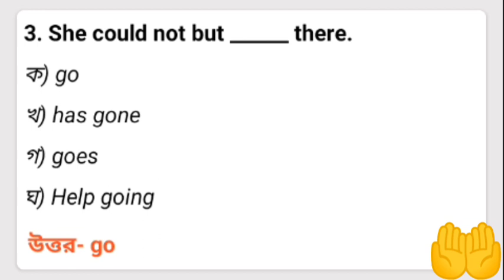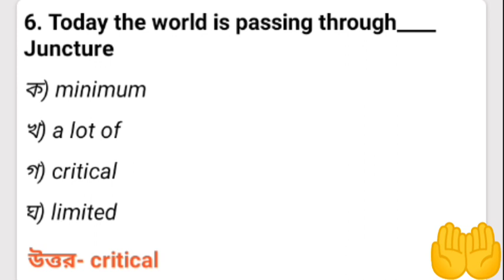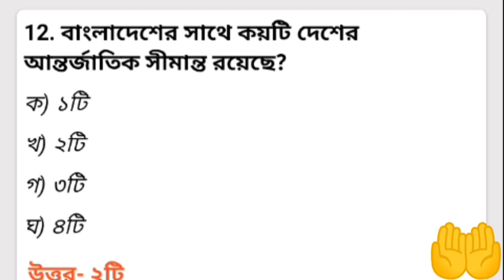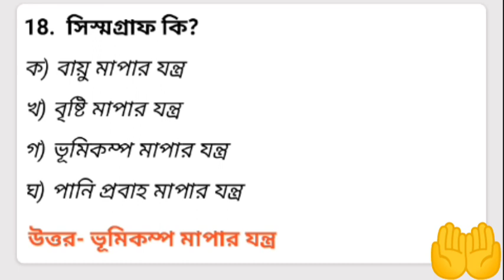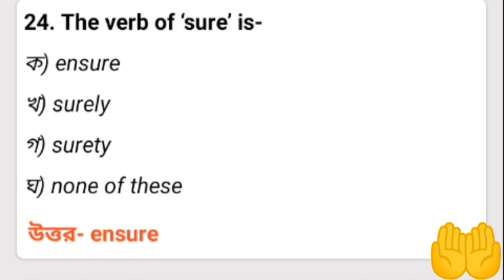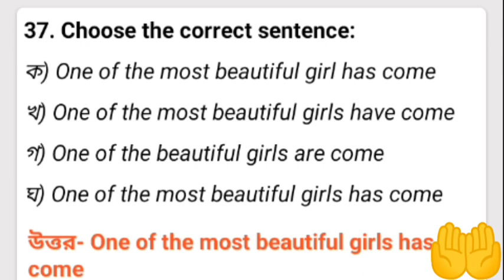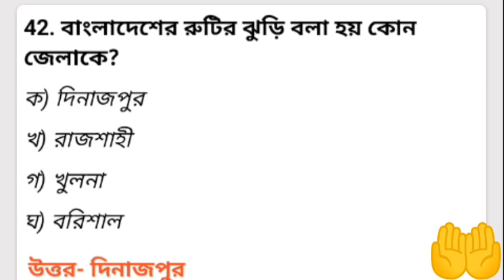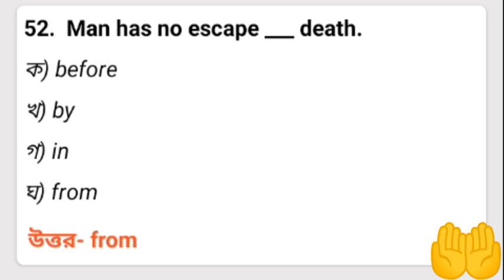১৭তম শিক্ষক নিবন্ধন পরীক্ষা(P-9)🔥17th ntrca exam 2022 | 17 tomo nibondhon exam~ntrca exam date